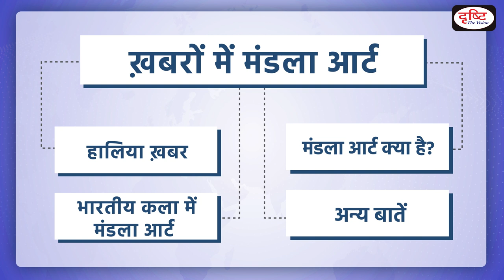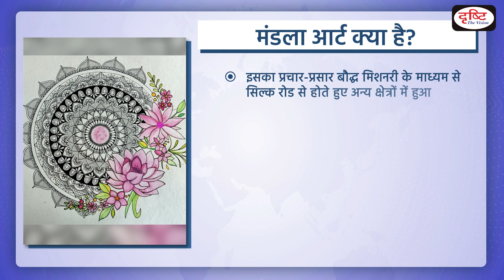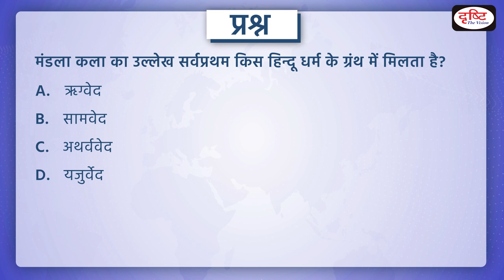Mandala Art Pattern –PCS Inshorts| Drishti PCS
Recently, Mandala patterns are a centuries-old motif that are used to depict the cosmos and have been adapted by artists the world over, each of whom has added their own interpretation and painted it as their own. While the scale has always differed, residents of Liverpool, UK, are now marveling over a mandala the size of one and a half football pitches in length created by artist James Brunt at the Hale wood Park Triangle with materials such as leaves and rocks. The piece of land art will be visible for the next couple of weeks, following which the natural elements will wither.

Drishti PCS brings to you a new programme - PCS Inshort. In each Program, we will be covering important recent events from the MPPSC, UPPCS, BPSC, RAS, UKPSC, CGPSC and other exam point of view through indepth news analysis.This will make it easy for aspirants to understand the news. This program will help you a lot in making the answers authentic in the PT & Mains examination as well. We hope that you like this initiative of ours. =̵=̵=̵=̵=̵=̵=̵=̵=̵=̵=̵=̵=̵=̵=̵=̵=̵=̵=̵=̵=̵=̵=̵=̵=̵=̵=̵=̵=̵=̵=̵=̵=̵=̵=̵=̵=̵=̵=̵=̵=̵=̵=̵=̵=̵=̵=̵=̵=̵=̵=̵=̵=̵=̵=̵

1. Videos by Dr. Vikas Divyakriti To

2. Concept Talk- By Dr. Vikas Divyakirti

6. To The Point- Special

8. UPSC PT Prelims Practice Quiz